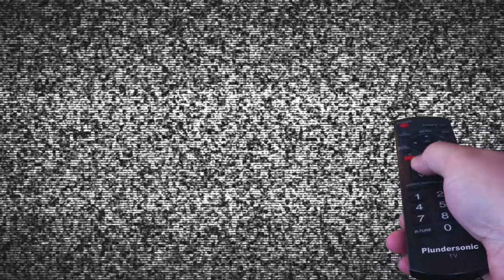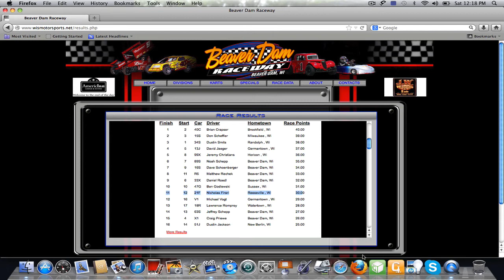Nick Firari 21F A-Main Beaver Dam WI Raceway 7-26-13